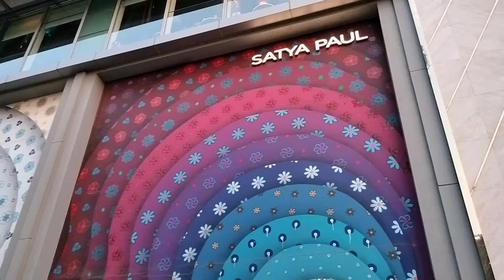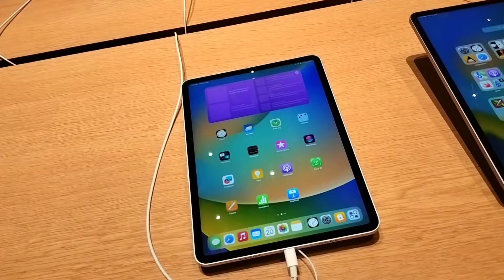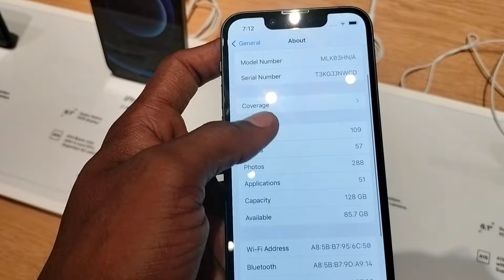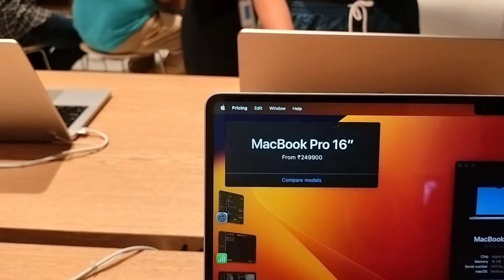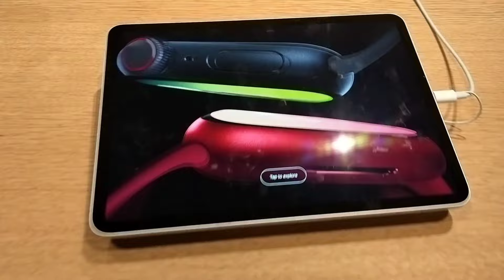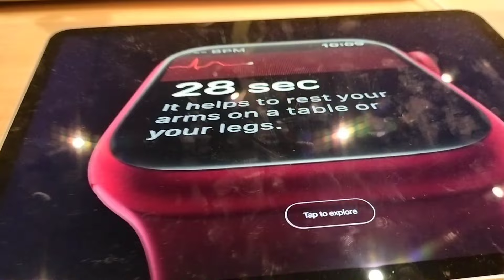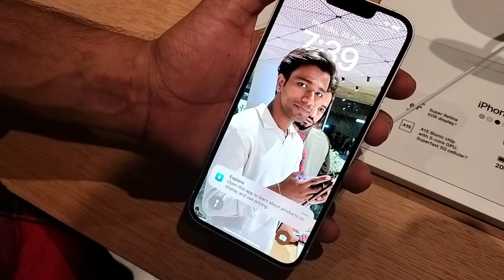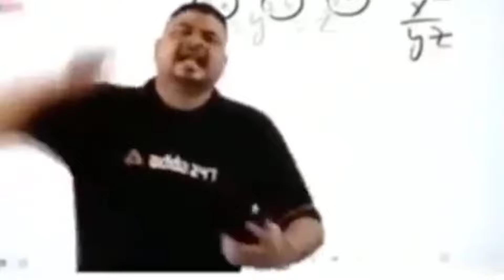Apple store in india / first apple store in india ( Mumbai BKC )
Apple store in india / first apple store in MUMBAI BKC/ apple store in Mumbai /